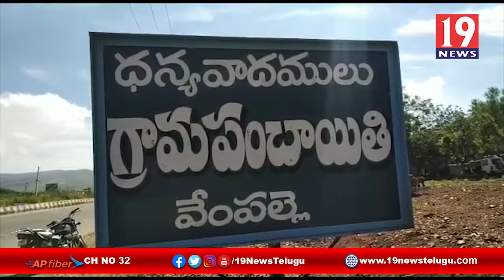వేంపల్లె మండలాన్ని అన్ని రంగాల్లో అభివృద్ధి చేస్తాం కడప ఎంపీ వైఎస్ అవినాష్ రెడ్డి కడప జిల్లా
వేంపల్లె మండలాన్ని అన్ని రంగాల్లో అభివృద్ధి చేస్తాం కడప ఎంపీ వైఎస్ అవినాష్ రెడ్డి కడప జిల్లా | 19 Newstelugu